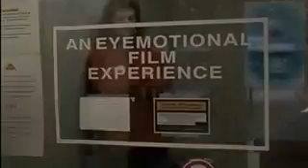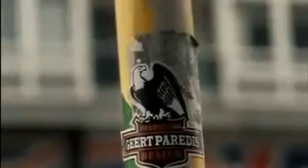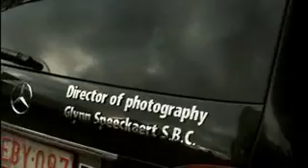Koen Mortier - Ex Drummer